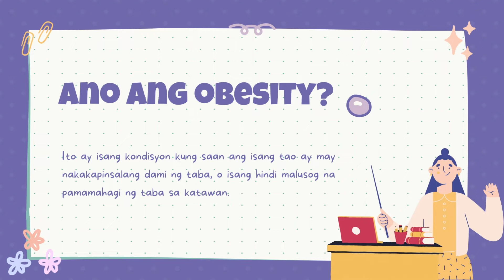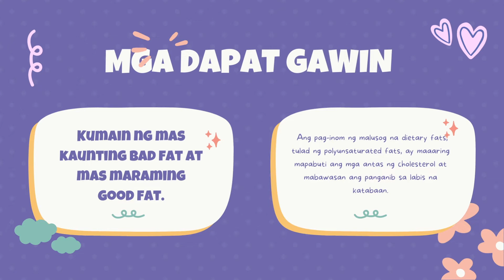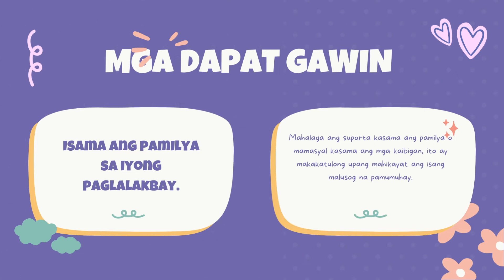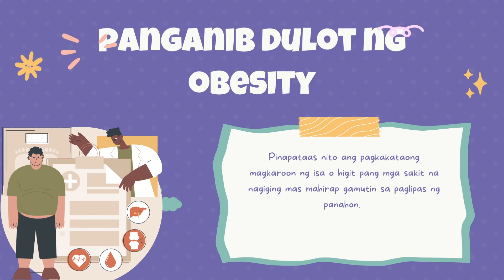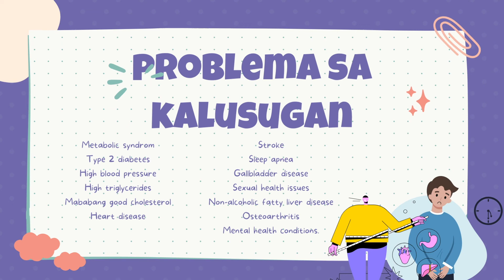OBESITY PREVENTION WEEK